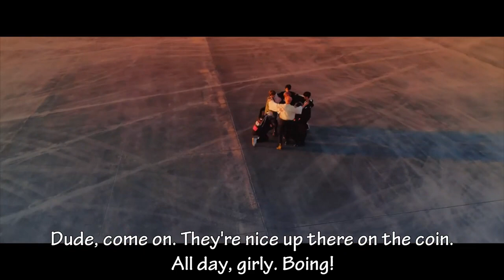Stray Kids "Double Knot" Misheard Lyrics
This is "Double Knot" by Stray Kids with MISHEARD lyrics.  These are not the real lyrics!  We just happen to hear what sounds like English and get a big laugh from it... And we love sharing laughs!  We hope you enjoy them as well.